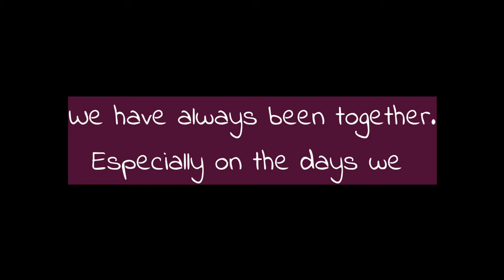𝗖𝗼𝘂𝗻𝘁 𝗢𝗻 𝗠𝗲 - 𝗕𝗿𝘂𝗻𝗼 𝗠𝗮𝗿𝘀 || Toca Life World Sad Music Video 🎵🎶 (Backstory from Estella and Crystal)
Cover by KenYOfficial

0:58 : Start Music Video
7:39 : Estella The Movie